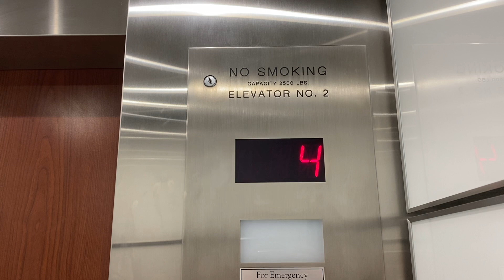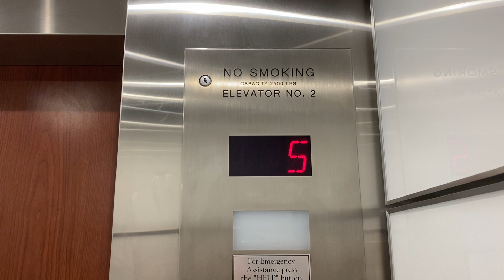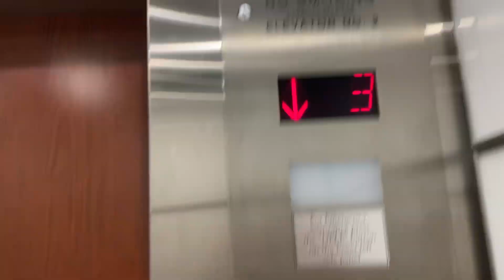Westinghouse Hydraulic Elevators (South) at 650 From Road Mack Cali Centre II in Paramus NJ